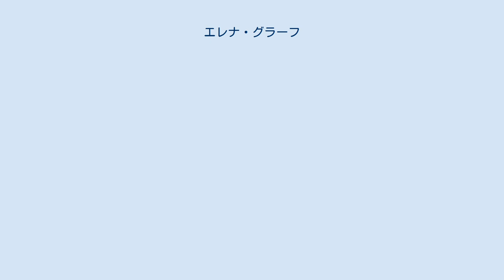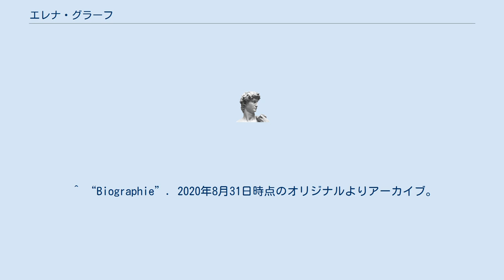エレナ・グラーフ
エレナ・グラーフ（Elena Graf、1988年 - ）は、ドイツのヴァイオリン奏者。
 フランクフルトの出身。
3歳からピアノを学び、12歳からフライブルク音楽大学でイェルク・ホフマンとラティカ・ホンダ＝ローゼンベルクにヴァイオリンを師事。
2005年から翌年までミュンヘン音楽大学でクリストフ・ポッペン、2006年から2010年までフランクフルト音楽大学でユリア・フィッシャーの指導を受けた。
2010年以降は同音楽大学の大学院でプリア・ミッチェルの薫陶を受ける。
さらに、アナ・チュマチェンコ、ライナー・クスマウル、デヴィッド・セロンやクリスティアン・テツラフ等のマスター・クラスにも参加。
2010年にはフライブルク国際ヴァイオリン・コンクールで優勝。
2012年のロドルフォ・リピツァー国際ヴァイオリン・コンクールでは４位入賞を果たした。
 ^ “Cape Classic :: The Magic of Music”. 2020年8月31日時点のオリジナルよりアーカイブ。
2020年8月31日閲覧。
 ^ “Biographie”. 2020年8月31日時点のオリジナルよりアーカイブ。
2020年8月31日閲覧。